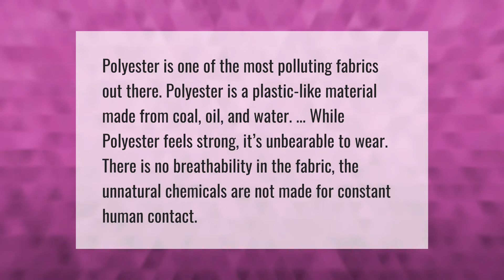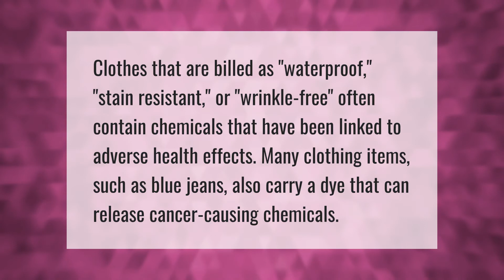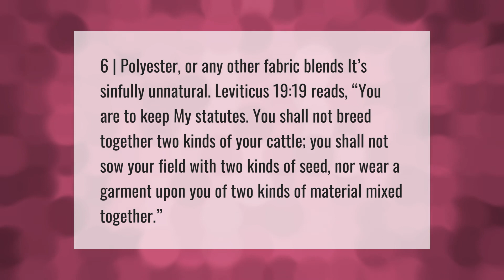Why is polyester bad for you?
00:00 - Why is polyester bad for you?
00:39 - Is it OK to sleep in polyester?
01:07 - Can clothes cause cancer?
01:34 - Is it against the Bible to wear polyester?

Laura S. Harris (2021, May 7.) Why is polyester bad for you?
    AskAbout.video/articles/Why-is-polyester-bad-for-you-242277